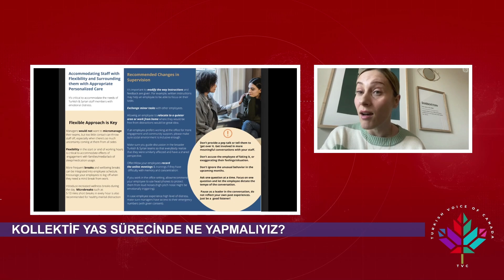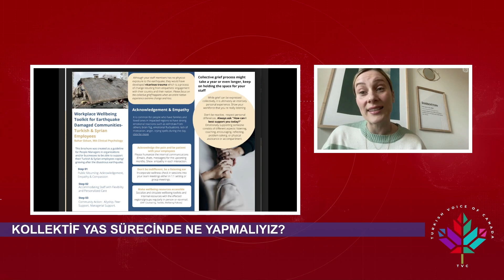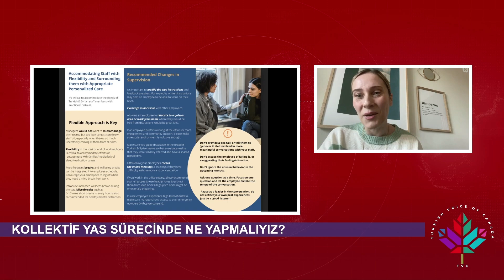İŞ YERİNİZE BUNU GÖTÜRÜN! GÖÇMENLER İÇİN YAS REHBERİ | KLİNİK PSİKOLOG BAHAR ÖZKAN ANLATIYOR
göçmen Türk toplumları, Türkiye kökenli göçmenler, kanadatürktoplumu kollektif bir yas sürecinde.
Klinik psikolog Bahar Özkan bu süreçte özellikle göçmen toplumların hem bireysel hem de kurumsal düzeyde yapabilecekni anlatıyor.

"Göçmenlik psikolojisi"
"Kollektif yas"
"deprem yas travma"

İrep Çakır ile “Özgür Özgün Dinamik” Turkish Voice of Canada / Kanada'nın Türkçe Sesi ni destekleyin

Kanada'nın yaşam, ekonomi, politika, eğitim, sağlık, spor, sanat ve göçmenlik konusunda Türkçe , yayın ve bilgi platformu

information platform of Canada in Turkish